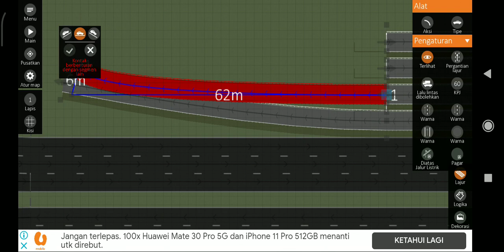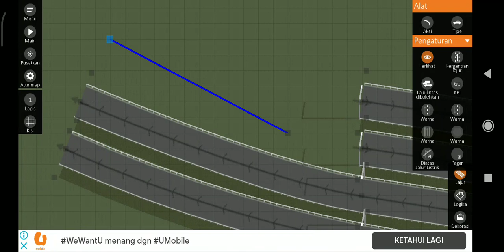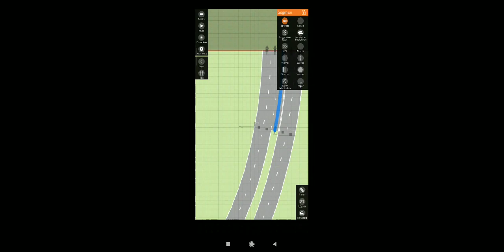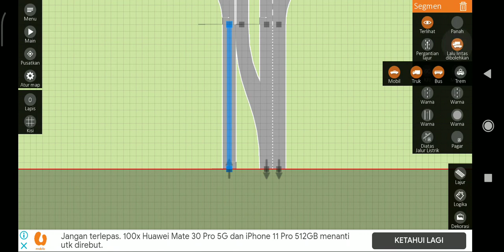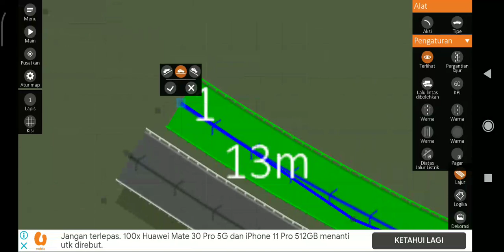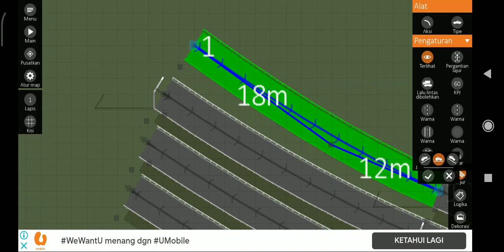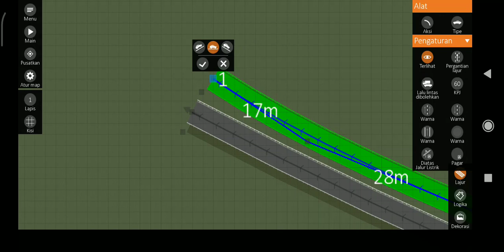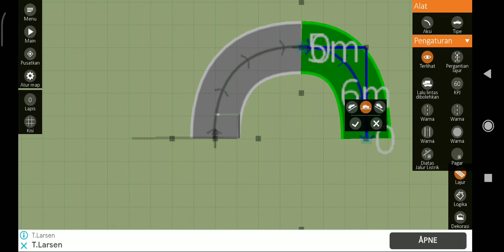Building a Cisumdawu Toll Road: Cileunyi Interchange in Intersection Controller (Part 4)